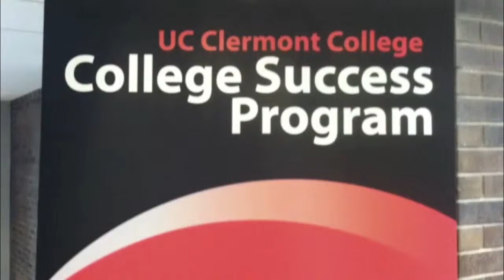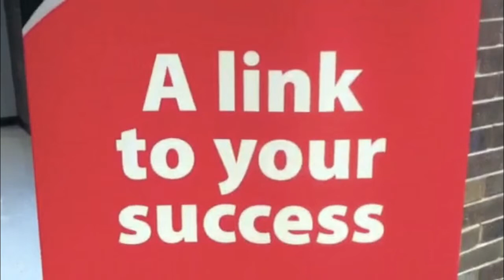UC Clermont College Success Program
The College Success Program at UC Clermont provides individual support to help students build bridges to college success.

Program Benefits: Academic advising through a faculty advisor with extra support from the Achievement Coach, Linsey Koeritz.

Referrals to helpful resources.

Access to all of UC's free students services, both at Clermont and on the Clifton campus.

Free workshops based upon identified student needs.